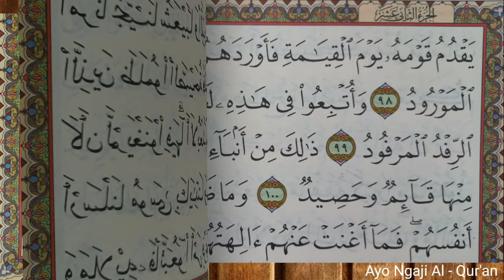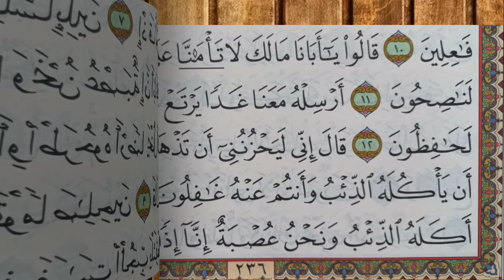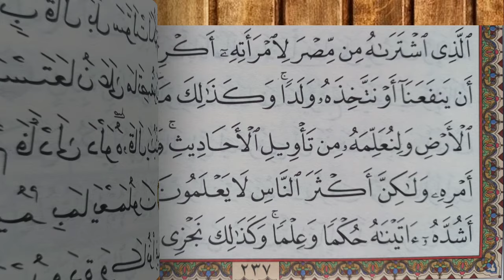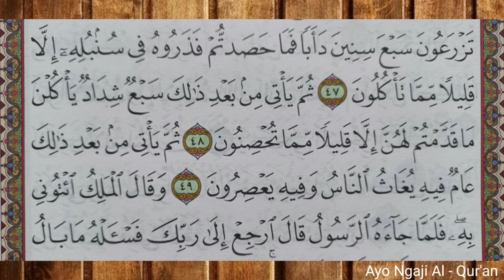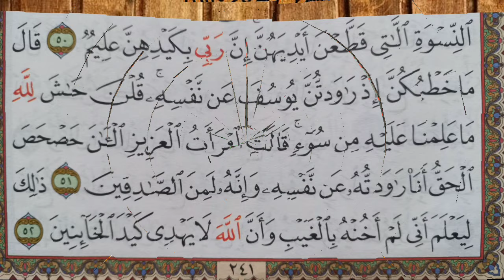Al - Qur'an Juz 12 Sheikh Shuraim